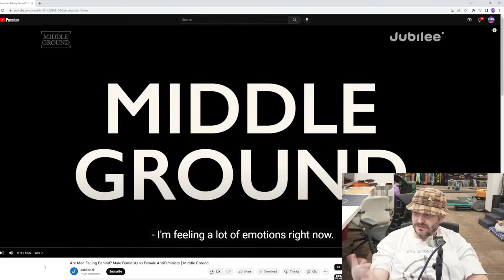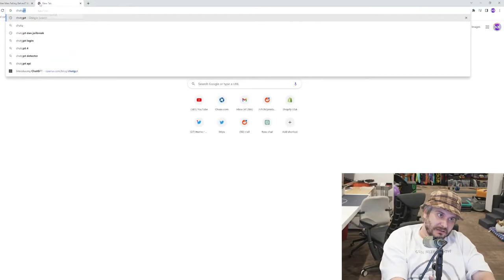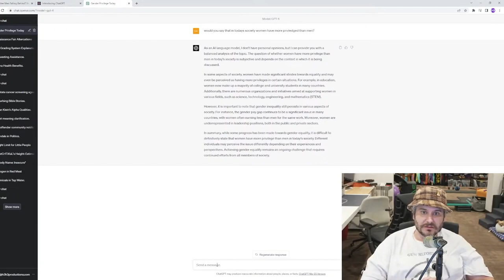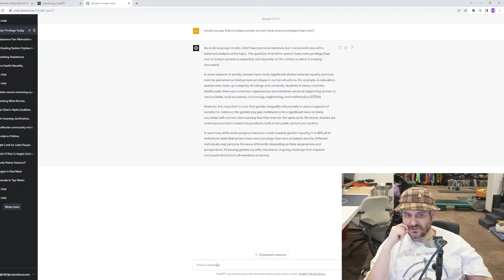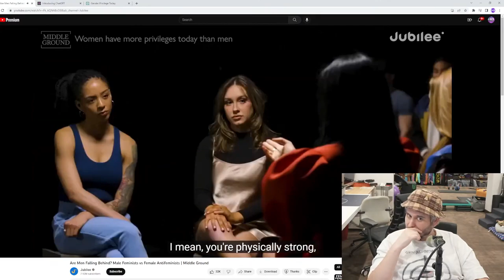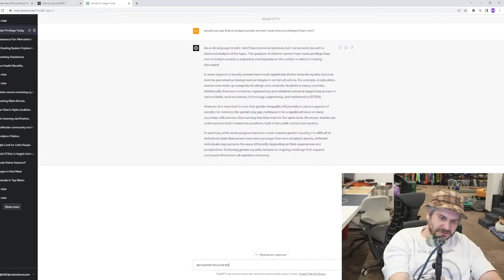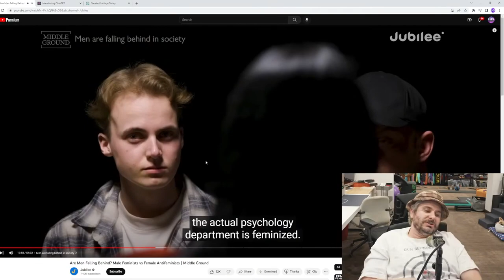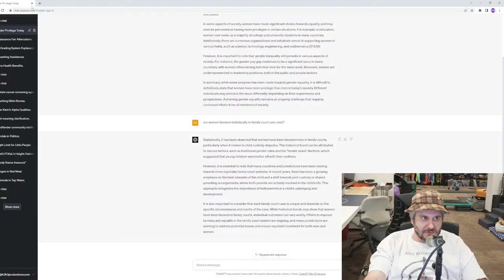Ethan Klein reacts to Are Men Falling Behind?